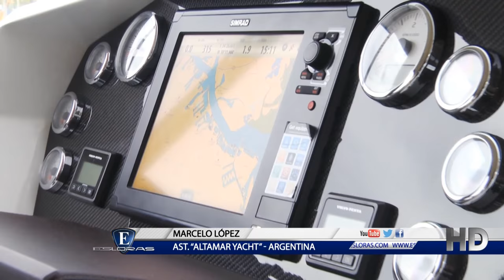Esloras Tv Cruceo Altamar 62